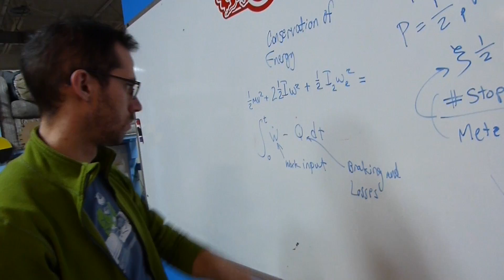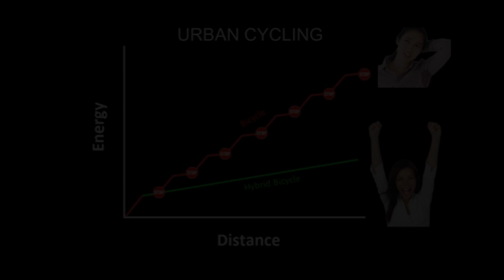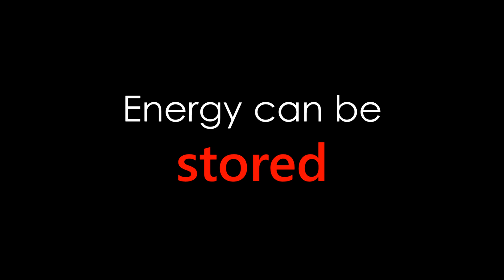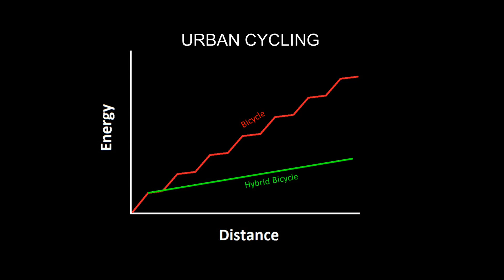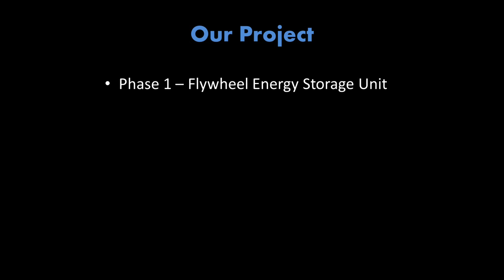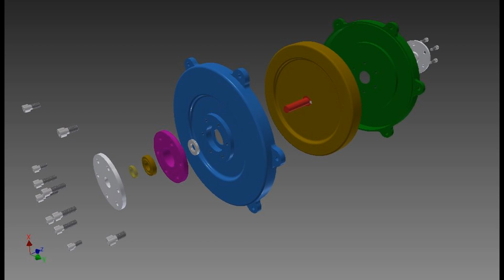Flywheel Energy Storage - EDSFUND.ORG Tormach Grant Submission Video 2015 i3Detroit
i3Detroit's submission video for the EDSFUND.ORG Tormach Grant.  We are developing a Flywheel Energy Storage Unit to power bicycle. It will be built by the Tormach PCNC1100 CNC Mill with a 4th axis.

*This video is for educational purposes only, Mega Mechatronics cannot be held liable for damaged parts, loss of equipment, and personal injury or death, related to the information contained in this video and the scope of information expressed.